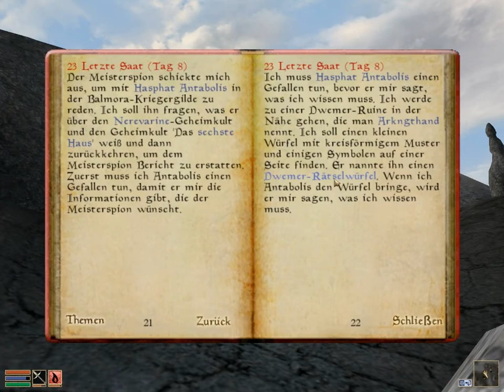Let's Play Morrowind (PC) - Part 15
Name: The Elder Scrolls III - Morrowind
System: PC
Genre: Rollenspiel